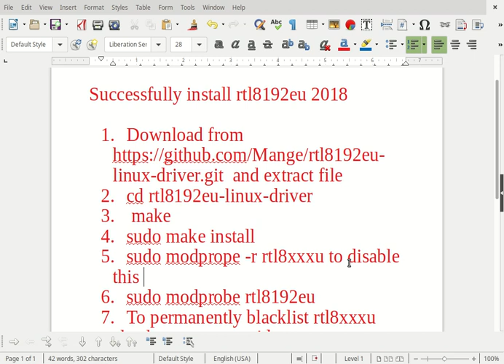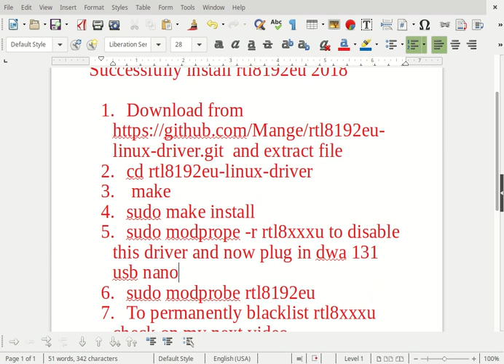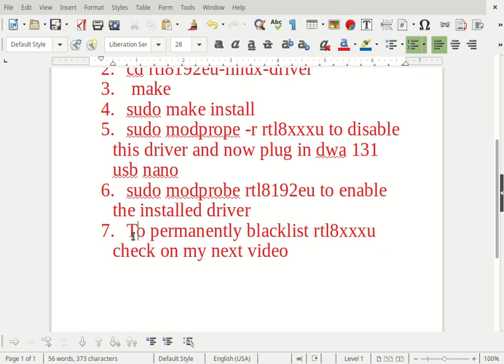DWA 131E Driver rtl8192eu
If you follow the instructions, there should be no error at all!